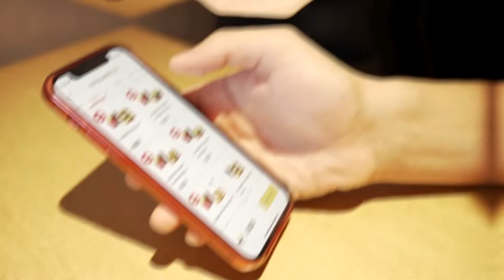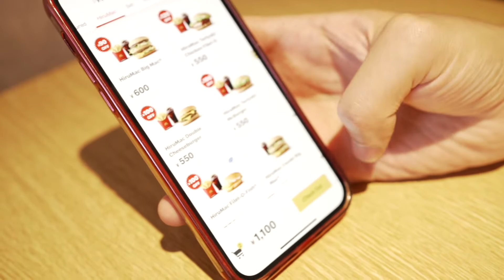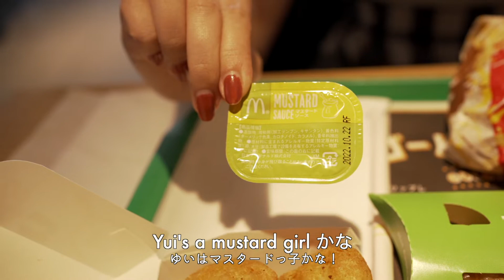【海外の食文化】カナダ人は日本のマクドナルドで何を注文する？メニューの違いは？！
ロバートの大好きなマクドナルドにお昼ご飯を食べに来ました🍔🍟
ロバートがマクドナルドで何を注文するか、当ててみてください✨

・日本とカナダのマクドナルドにあるソースの違い
・日本とカナダのマクドナルドで味が違う定番メニュー
・マクドナルドの定番メニュー〇〇の味が日本とカナダで違う理由
・ロバートがマクドナルドが大好きな理由
・日本とカナダのマクドナルドのドリンクのサイズの違い
などを紹介しています✨
・ロバートは日本のマクドナルドをどう思う？
・カナダのマクドナルドで1番人気のメニューは？
・ロバートがカナダのマクドナルドでお客さんから受けた面白い注文の話
日本のマクドナルドでも人気メニューの〇〇と、カナダの〇〇は、味と見た目が違うんです😳
理由も面白いので、動画で確認してくださいね✨

カナダのマクドナルドについて、知りたいことはありますか？
コメントで教えてもらえたら嬉しいです🌟
こんな動画が観たい！などのリクエストもお待ちしてます😆

This week we headed to McDonald’s in Japan to talk about what foreigners order when they go to the famous fast food chain in Japan! Is Japanese McDonald’s similar to Canadian McDonald’s? What are the differences? What’s my history with McDonald’s back in Canada? We’ll talk about all of that and more while enjoying some time at my favorite place in the world!

And let us know if you want to see me try some of the Japanese-limited items at McDonald’s!

˗ˏˋ  Welcome to Parker House  ˎˊ˗

初めまして、ロバートとゆいです。
英会話スクールとカメラマンを夫婦でしています！

【私たちの主な動画】
  𖠚　 私たちのなんでもない日々
👨🏼   ロバートの「初めてシリーズ」in Japan
⛩   広島近辺のおすすめの場所紹介

などなど楽しい！面白い！好き！と
思うものを撮っていきたいと思います。

このYoutubeチャンネルでは楽しむこともできるし、
「本当にこの英語って使うんだ〜」と思ってもらえる
動画にしたいです！